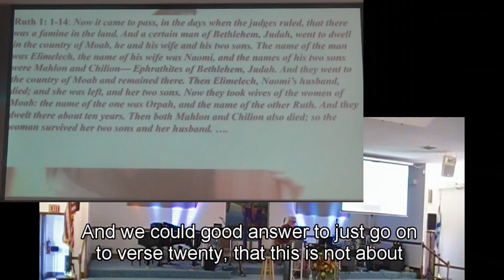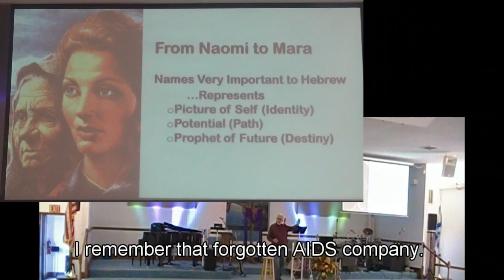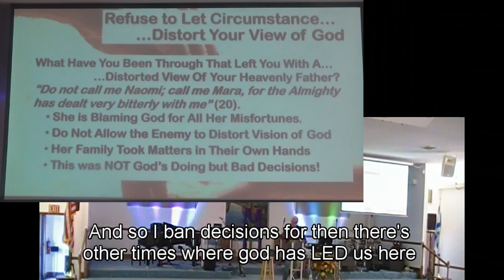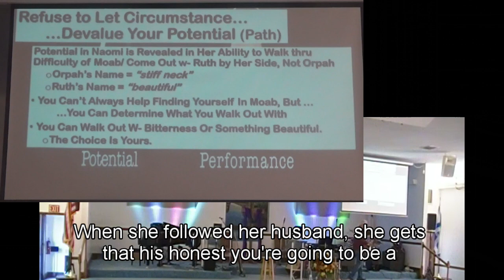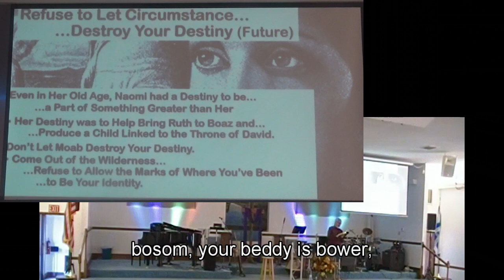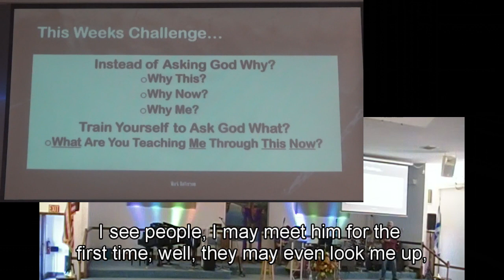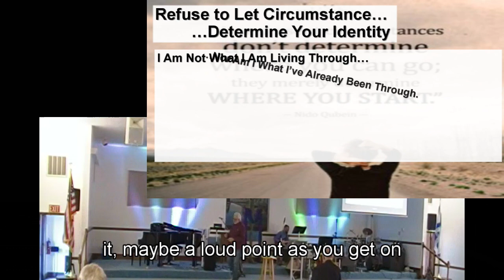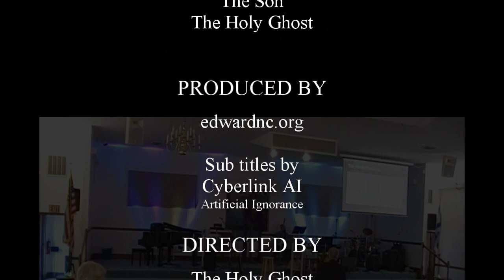Circumstantial Trap Part 2 19nov23